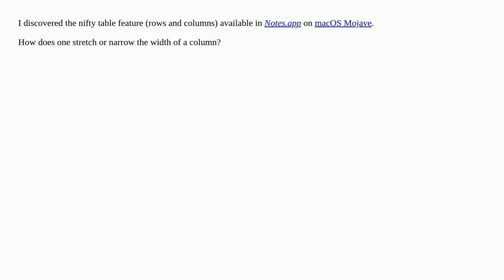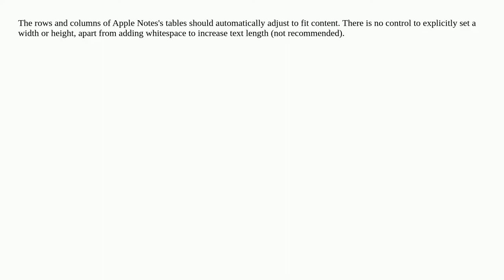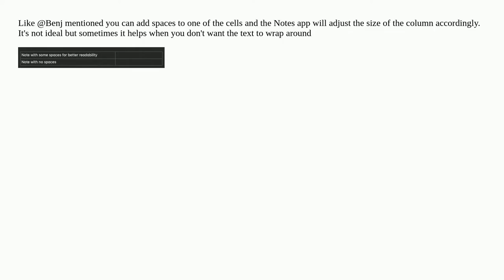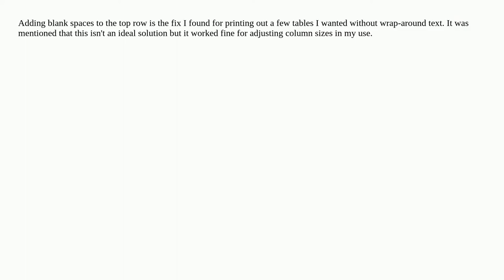Change width of a column in a table in Notes.app on a Mac